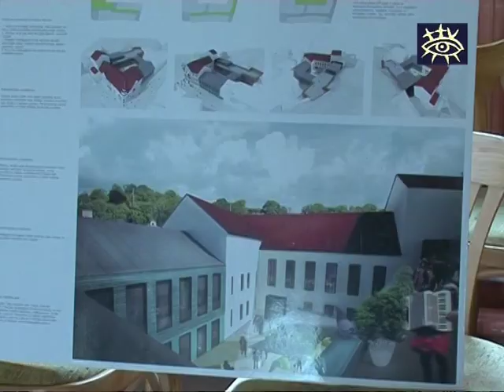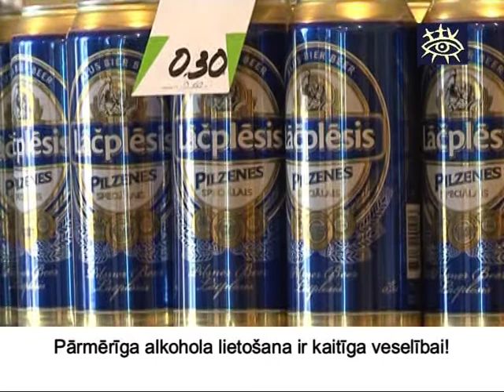Ziņās Talsu novadam 08.10.2010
Raidījumā skatieties:
*Šodien Talsos ierodas Latvijas lielo pašvaldību delegācijas, lai dalītos pieredzē un iepazītu novadu.
*Ķūļciemā turpinās brucelozes skarto cūku likvidācija. Darbinieki atzīst, ka šobrīd fermā piedzīvo īstu murgu.
*Aicinājumam pirmajiem izstaigāt jaunās Talsu takas un skatupunktus atsaucas vien divi novada domes deputāti